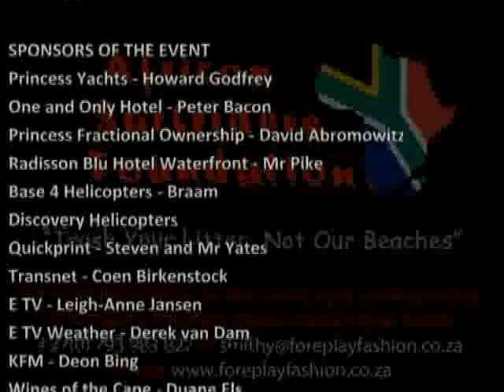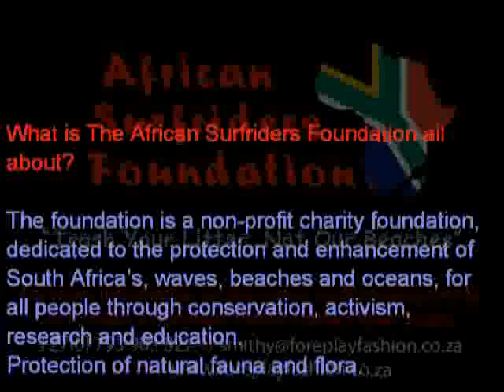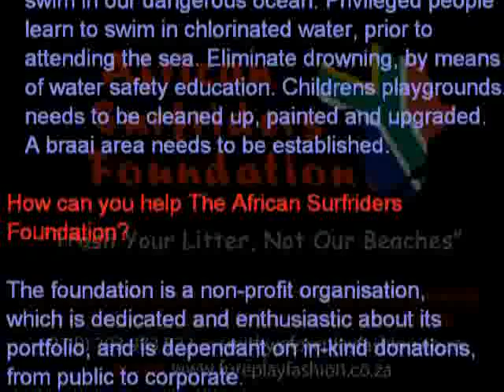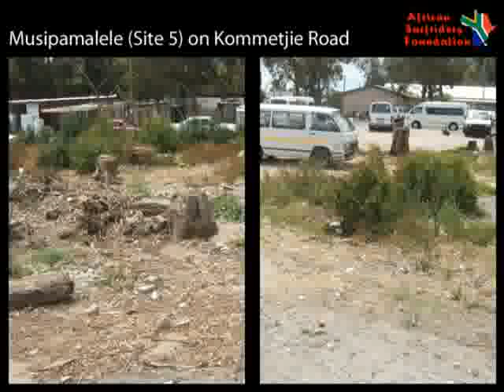Solo Surfboard Paddle.swf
What is The African Surfriders Foundation all about?

The foundation is a non-profit charity foundation, dedicated to the protection and enhancement of South Africas, waves, beaches and oceans, for all people through conservation, activism, research and education. Protection of natural fauna and flora.

What is The African Surfriders Foundation portfolio?

Our portfolio is simple, "Trash Your Litter, Not Our Beaches".

•we strive for litter free beaches, by erecting more trash facilities
•we strive for cleaner public toilets by refreshing & painting them.
•we eliminate the waste that goes into the ocean
•we educate underprivileged children on how to swim, and general beach safety, (rips, currents. etc)
•we clean up Townships, of litter
•we identify problem areas and initiate activism through public upgrades.
•we do not only work on coastlines, we work with the Townships as well.

What projects has The African Surfriders Foundation identified as problem areas, and what is needed?. go to photos now, drop them in behind??

1.Muizenburg beach - the common area is rife with litter.  the refuse is being blown out bins from heavy winds, flora is dying,  there needs to be generic lawn laid, as per Fish Hoek Beach, saving water and eliminating the expense and manpower of maintenance.
2.Musipamalele or Site 5 on Kommetjie road - this area is rife with litter, and is the main tourist route to Cape Point, and the beaches. A taxi rank needs to be established, and organised, an official bricked area with shelters, in heavy wind and rain the taxis bring our valued workers to and from work each day, over 25,000 people commute on a daily basis each way. Safety needs to be addressed and CC TV cameras erected. More litter points need to be erected, there are no garbage bins in this area at all
3.The Deep South Community of Ocean View - Community spirit is at an all time low, because of neglect of public property and upgrades. Litter needs to be eradicated, and more litter points erected. A public pool needs to be built, so children can learn to swim, and prepare them to swim in our dangerous ocean. Privileged people learn to swim in chlorinated water, prior to attending the sea. Eliminate drowning, by means of water safety education. Childrens playgrounds, needs to be cleaned up, painted and upgraded. A braai area needs to be established.

How can I help The African Surfriders Foundation?

The foundation is a non-profit organisation, which is dedicated and enthusiastic about its portfolio, and is dependant on in-kind donations, from public to corporate.

We all use the ocean, we need to respect, protect, educate and maintain. And through donations, the foundation can achieve success, for all to benefit.

Why does Ryan Smith do these long distance paddles.?

Ryan puts his life at risk by paddling ocean crossings to raise awareness for The African Surfriders Foundation, showing the level of commitment and length he will go to promote the foundation through 100% dedication.

Who is Ryan Smith and what does he know about conservation?

Ryan is a born South African surfer, with over 20 years experience. He has shaped over 5000 surfboards and travelled the world hunting for big waves. He consulted with government in Australia and the USA, initiating events and awareness campaigns for all ocean lovers. He has worked with foundations abroad. He was nominated for distinguished talent by the Australia Day Council of New South Wales, and Her Excellency, the Honourable Marie Bashir, Governor of New South Wales.